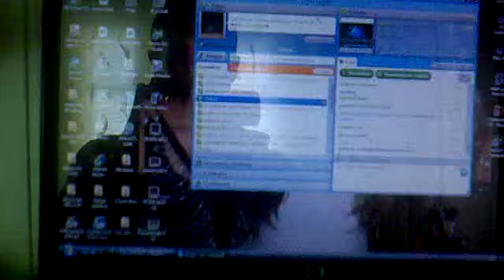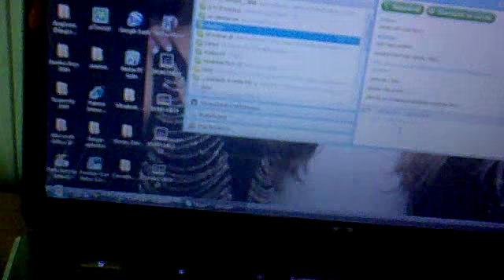nokia 5530 xm video test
nokia 5530 xm video test  640 x 352